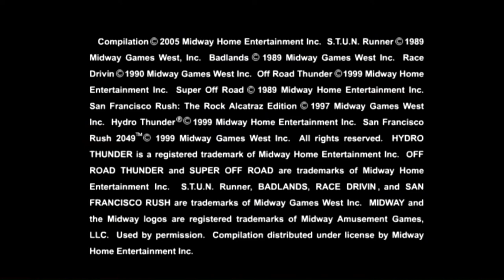Let's Play Together, San Francisco Rush 2049, Pt.1 ~ Wolf in the Vulture's Shadow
A random LP born of a visitation to the abode of a college buddy of mine, BoboTheVulture before my exodus to a new homestead on the West Coast. Juuust the two of us, buildin' explosive piles of wreckage in the sky and all over the giant lava lamp lit vistas of Future Fr'isco and having silly race 'n crash fun. The original Rush was an old favorite of ours back in the day, and the new jet wing mechanic puts a literal spin on the classic elements we know and love, though this game's various audio clips aren't nearly as catchy.

Bobo's got a pretty awesome LP thing happening on his channel too, I totally recommend taking a peek at it ;3